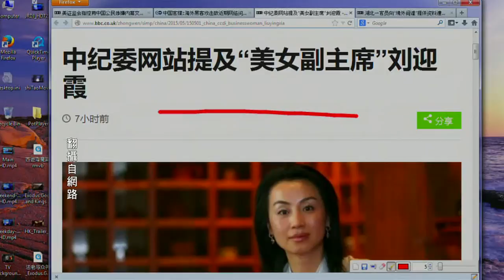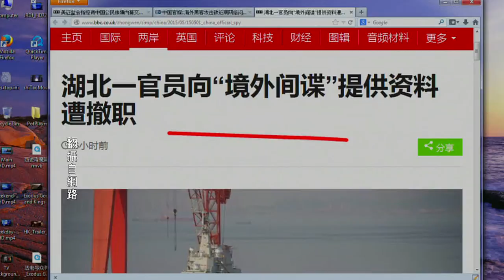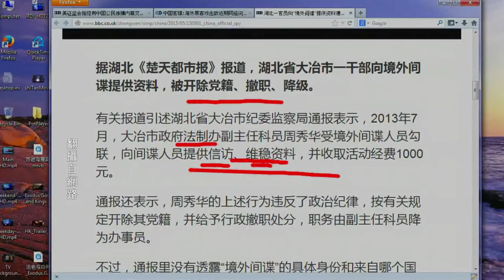石涛TV 《今日点击》“美女副主席”刘迎霞被中纪委再次提到（2015-05-01）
这里是《石涛 TV》的APP:
在《石濤 TV 》的app中，包含了《石濤TV》的系列節目：
1. 最為大家熟悉的、每日更新的《今日點擊》與《石濤評述》
2. 《石濤.Radio》可直接下載每期的《今日點擊》和《石濤評述》，及《石濤.Radio 》製作的非訂閱節目
3. 《濤哥侃電影》石濤用自己語言詮釋著電影中人性、生命、靈魂、情感、境界等
4. Facebook與Twitter石濤與您分享更多的人生感悟與生命理念
5. 《石濤（Studio）工作室 》包括濤哥的早期作品《週末視頻》、攝影習作、生命感悟

石涛,石涛评述,石涛 tv,movie,video,trailer,中国,china,videos,江泽民,香港,funny,石涛